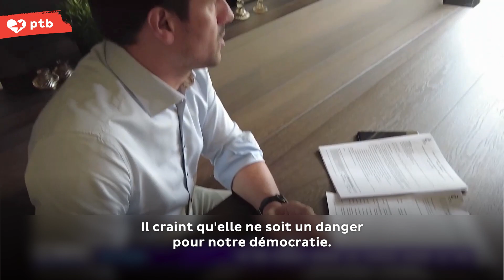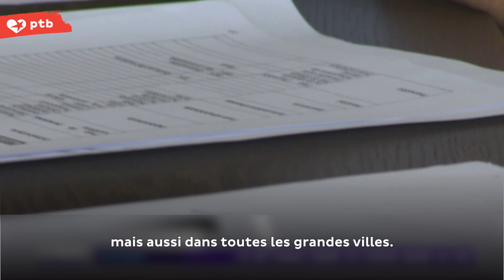Le MR veut museler le PTB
Le vrai visage du MR... Ils prétendent défendre la liberté mais dès qu'on défend une opinion qu’ils n’aiment pas, ils veulent censurer. Et visiblement, les dernières révélations du PTB au sujet des privilèges des politiciens ne leur ont pas plu.
Le PTB souhaite rappeler au MR que le cordon sanitaire n’a pas été mis en place contre les partis qu’on n'aime pas, mais pour lutter contre le racisme, l'homophobie et les idées dangereuses de l’extrême-droite. Le MR dénature donc le cordon sanitaire et affaiblit la lutte contre l’extrême-droite. Il la banalise.